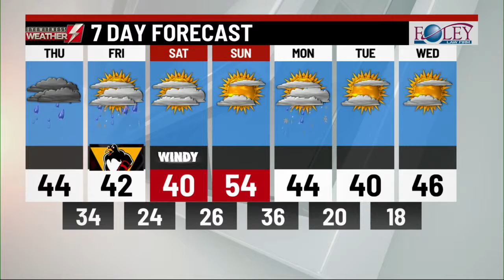Eyewitness Weather Webcast 3.20.2019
Chief Meteorologist Josh Hodell has rain and snow in the forecast.